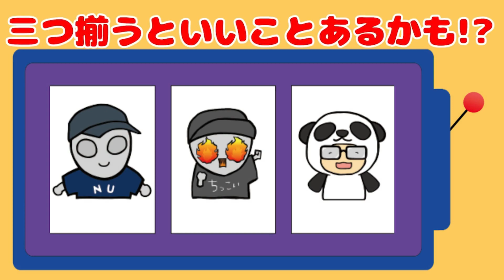【新メンバー】とってき屋に新しいメンバーが入りましたPart 2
0:00 オープニング
0:15 1人目の新メンバー
1:37 2人目の新メンバー
3:06 エンディング

応募期間：3月31日(金) 17：00 ～ 4月25日(火) 23：59
当選発表：4月30日(日)　※動画にて発表させて頂きます。
4月誕生月の方は応募フォームに沿ってご応募ください！

【エブリデイ行田店のTwitterやinstagram、スマホアプリなど】

【エブリデイとってき屋東京本店のTwitterやinstagram、スマホアプリなど】